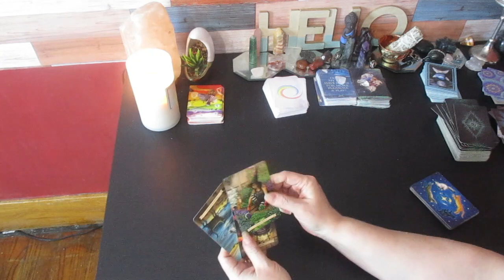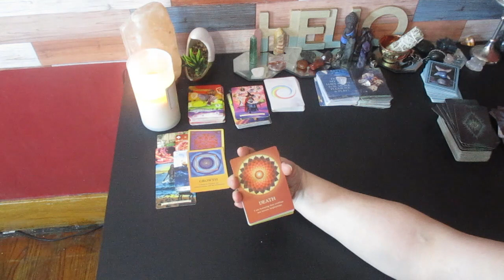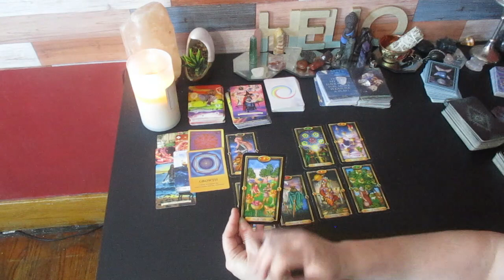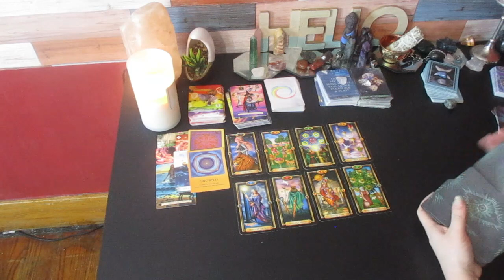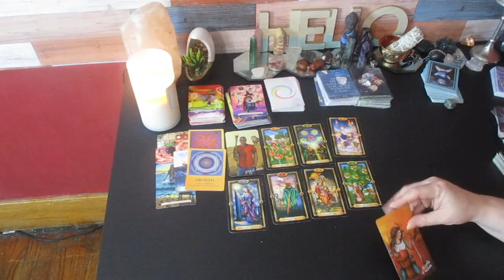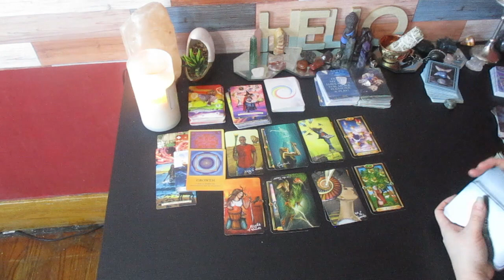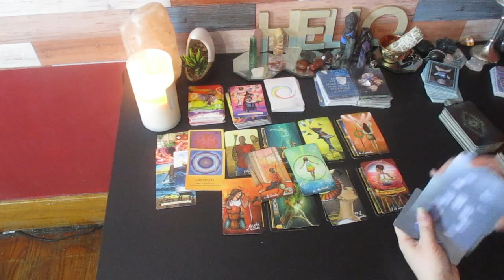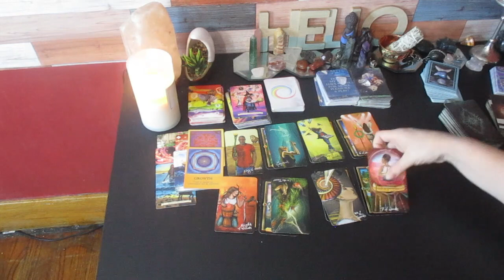PISCES 💞 "So unexpected!" 🤯 A FRIEND FROM THE PAST BECOMES THE LOVE OF YOUR LIFE 👩‍❤️‍👨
Much love!
~Renee G